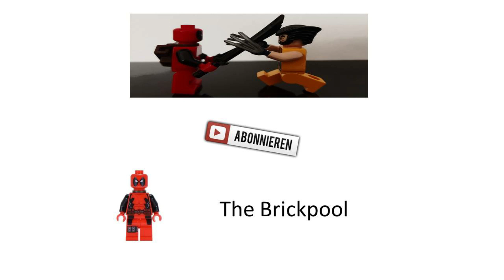Lego Flughäfen waren mal cool! Und vorallem da :D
Heute sprechen wir über die Heimat der Flugzeuge bei Lego! :D